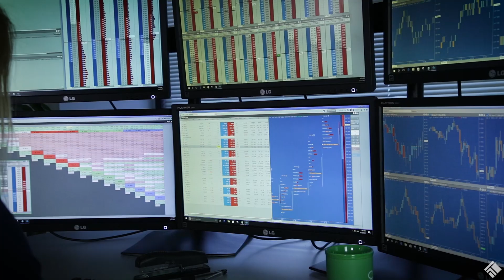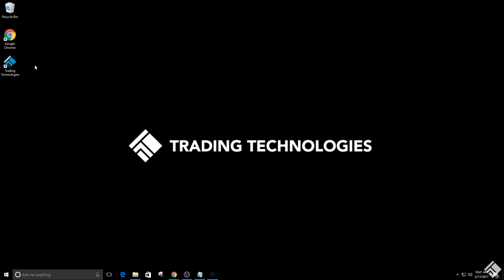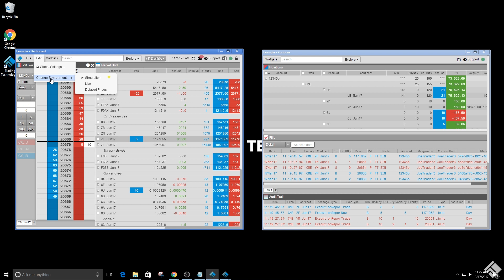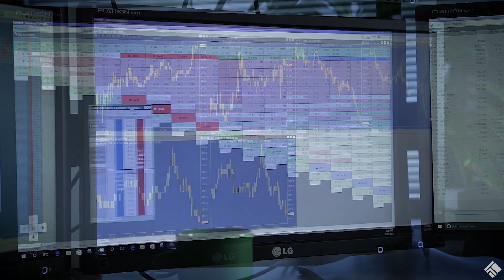TT® Desktop | High-performance Multi-monitor Trading on the TT Platform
TT Desktop gives you the ability to access the TT platform on your Windows computer with an application that is designed for a multi-monitor setup and provides the highest level of performance. In this video, we will show you how to download and install TT Desktop and demonstrate how to create a multi-monitor workspace.

Trade futures, options, fixed income, FX, cryptocurrencies and more with the TT trading platform.